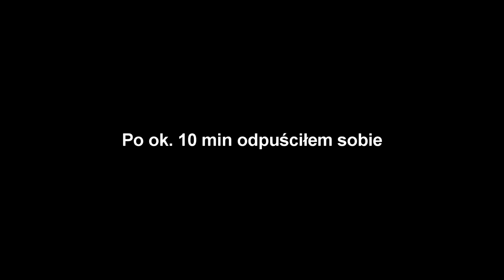Random MTA Moments #2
●▬▬▬▬▬ OPIS ! ▬▬▬▬▬▬●

★Dobijemy do 5 łapek?★

★ Masz jakieś klipy? Wyślij a na pewno się pojawi! :D